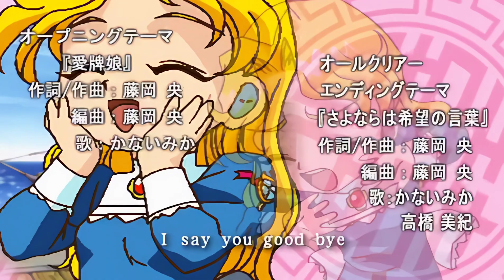(アプコン)[PSP] ちゅ～かな雀士てんほー牌娘Remix オールクリアED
かないみか、高橋美紀 - さよならは希望の言葉